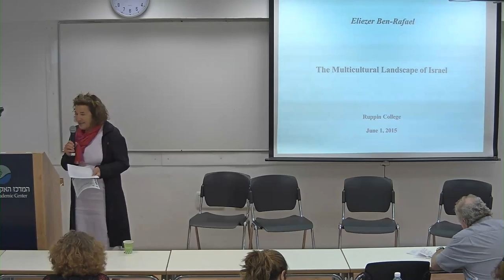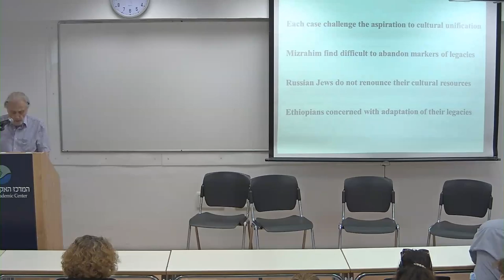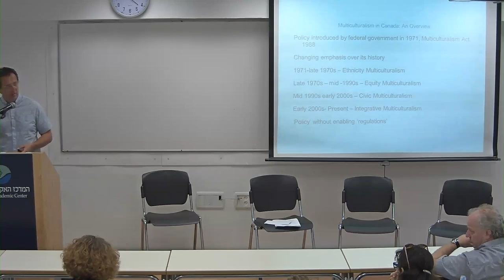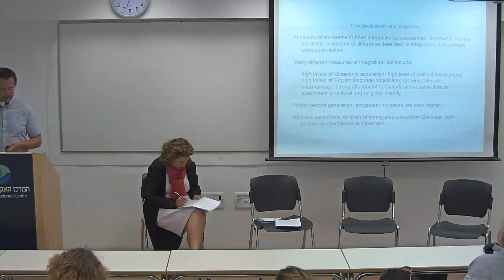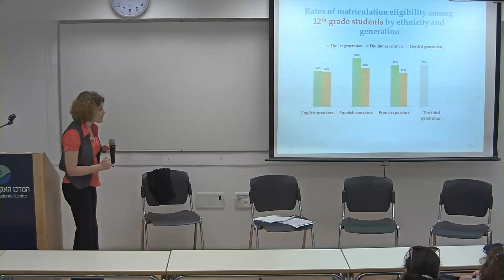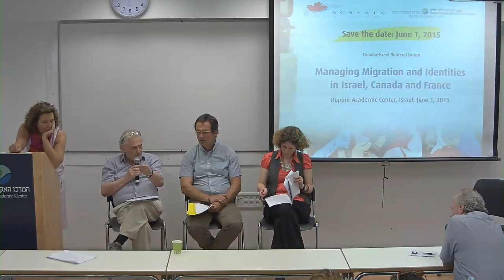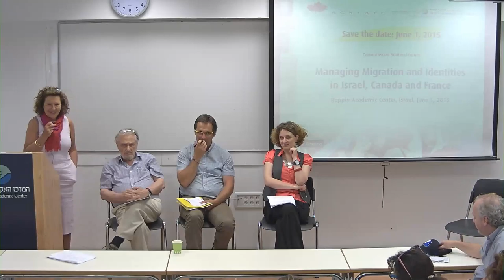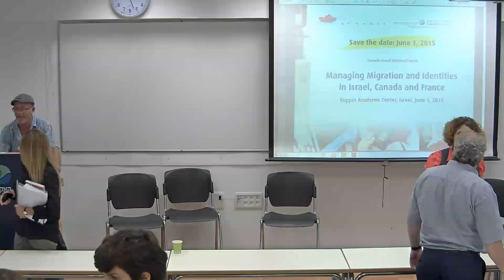Models of Diversity: The State and Identity in Canada, France and Israel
Chair : Prof. Yolande Cohen (Canada). Presenters: Prof. Eliezer Ben Rafael (Israel), Prof. Vic Satzewich (Canada), Dr. Svetlana Chachashvili-Bolotin (Ruppin, Israel)